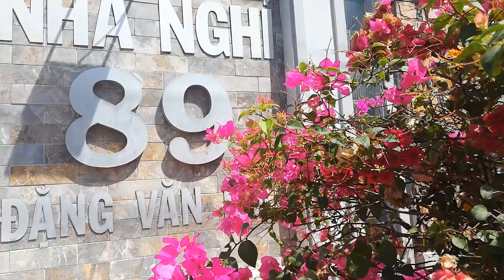[FULL HD]PHÒNG CHỐNG nCOV |TÔI PHẢI LÀM GÌ BÂY GIỜ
PHÒNG CHỐNG nCOV
|TÔI PHẢI LÀM GÌ BÂY GIỜ|
TRÂN TRỌNG GIỚI THIỆU
MỘT NGHĨA CỬ CAO ĐẸP
NGƯỜI THU MUA PHẾ LIỆU
VẪN PHẢI CỐ GẮNG TẢO TẦN
ĐẨY CHIẾC XE CỌC CẠCH
MÀ ĐI THU MUA KHẮP PHỐ...
BẤT CHẤP nCOV DIỆT VONG
VÀ NGAY TRONG CƠ THỂ
BỆNH TIM BẮT ĐẦU KHỞI PHÁT
CHỊ ĐÃ NẰM BỆNH VIỆN SAIGON
CHỮA TRỊ KHỎI MỚI VỀ!